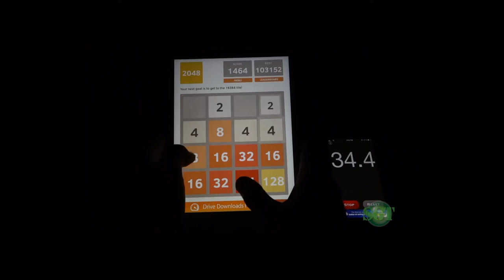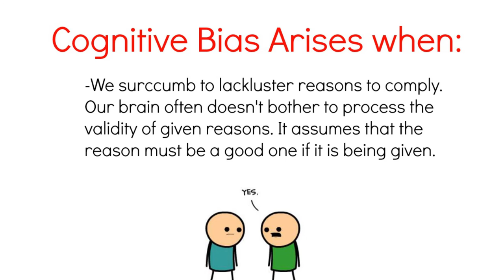24 | Reason Respecting Tendency | 25 Cognitive Biases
The reason respecting tendency is number 24 on our list. So what's the reason?